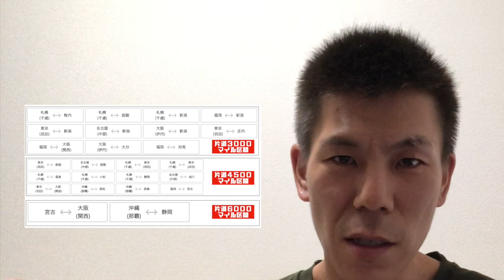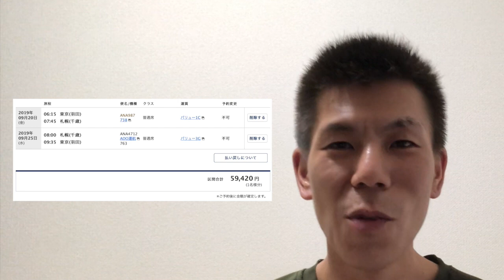【ANA】動画を見なくてもわかっちゃう！ANA今週のトクたびマイルキャンペーン路線を紹介！！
ANAのトクたびマイルキャンペーンが今週も発表になりました！路線数は２５路線！マイルはあるけどお金がないという方はぜひ！

２０１９年９月１９日〜９月２５日の搭乗便のみ対象ですので期間中の発着が必須です。

「撮影機材」

・iPhone８P